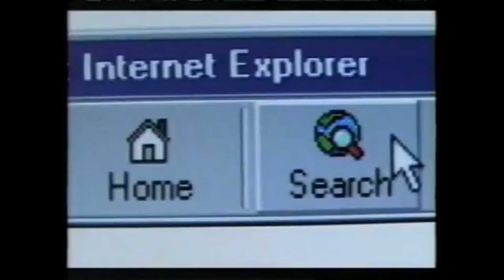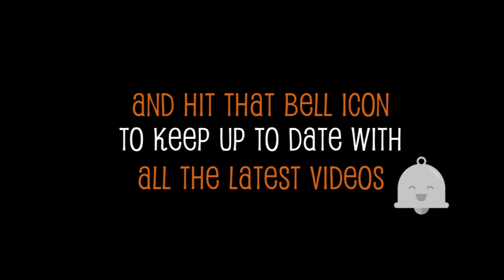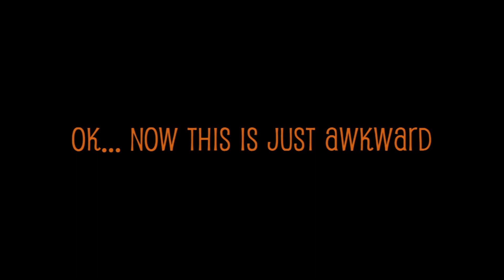Resident Evil 2 - Anybody For Tofu?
The story of how a 1998 survival horror game's collision detection system spawned a very unlikely hero!

This video is considered "fair use" under U.S. copyright law because it is noncommercial and transformative in nature, uses no more of the original work(s) than necessary, and has no negative effect on the market for the original work(s).